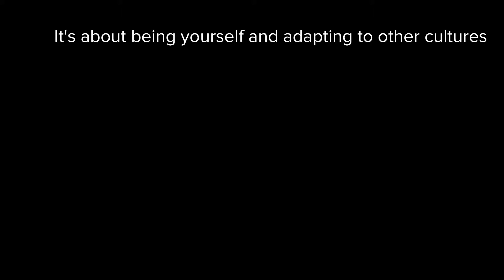The Genesis of Cultural Intelligence David Livermore